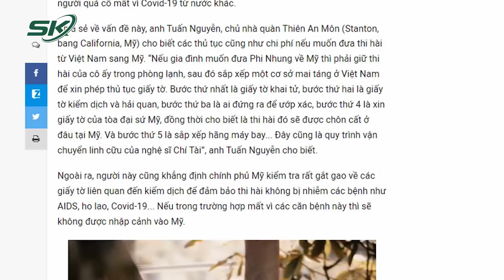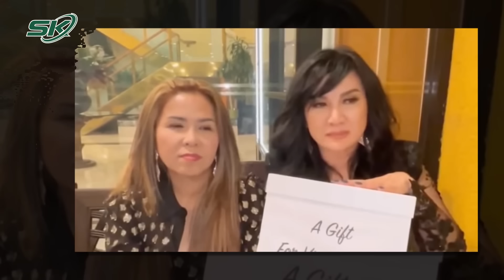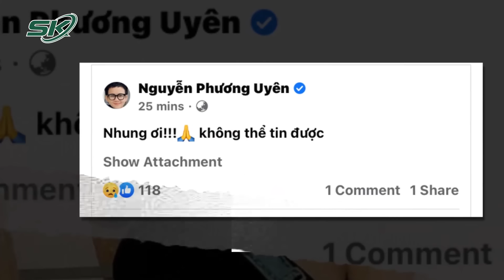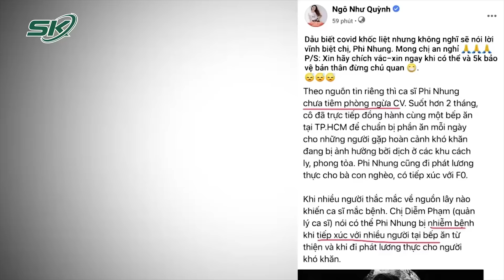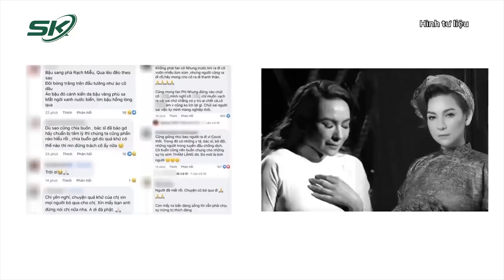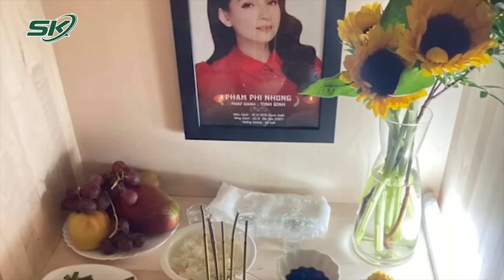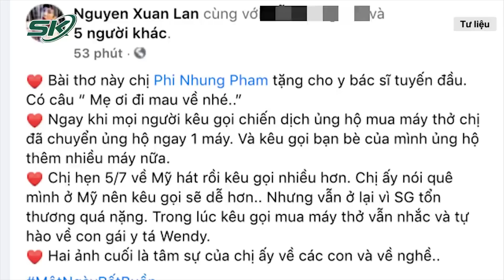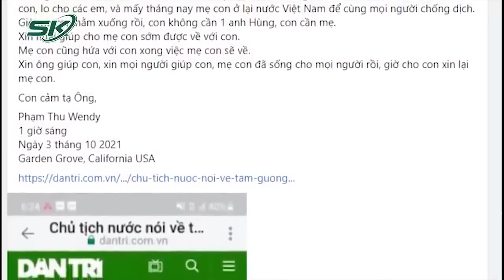Bàng Hoàng Phi Nhung Được Hỏa Táng Tại Hòa Lạc Viên, Tro Cốt Nhanh Chóng Được Đưa Về Mỹ | SKĐS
SKĐS | Chính thức ca sĩ Phi Nhung đã được hỏa táng tại Nhà hỏa táng Hòa Lạc Viên - Sala Garden. Toàn bộ chi phí hỏa táng đều được nhà hỏa táng tài trợ. Tro cốt của ca sĩ Phi Nhung sẽ nhanh chóng được đưa về Mỹ. Con gái ruột của nữ ca sĩ là Wendy Phạm từng rất mong ước mang thi hài Phi Nhung về Mỹ để gia đình, cháu ngoại ca sĩ Phi Nhung có thể nhìn mặt cô lần cuối. Tuy nhiên, gia đình phải tuân thủ theo quy định phòng chống dịch Covid-19.

Mời quý vị và các bạn xem thêm: Tiết Lộ Lời Nói Cuối Cùng Và Chuyện Chia Tài Sản Cho Các Con Trước Khi Phi Nhung Qua Đời